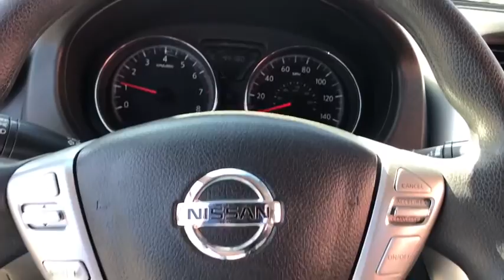2018 Nissan Versa Chicago, Matteson, Oak Lawn, Orland Park, Countryside IL P12861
Super Black [LISTING TYPE] 2018 Nissan Versa available in Chicago, Illinois at Western Ave Nissan. Servicing the Matteson, Oak Lawn, Orland Park, Countryside IL area.
2018 Nissan Versa 1.6 SV - Stock#: P12861 - VIN#: 3N1CN7APXJL871918

CARFAX One-Owner. Priced below KBB Fair Purchase Price! ABS brakes, Electronic Stability Control, Illuminated entry, Low tire pressure warning, Remote keyless entry, Traction control. Black 2018 Nissan Versa 1.6 SV FWD 1.6L 4-Cylinder DOHC 16VbrbrRecent Arrival!brbrbrWe Are Your Chicago, IL New and Certified Pre-owned Nissan Dealership near Berwyn, Burbank, Calumet City, Cicero, Elmhurst, Evanston, Franklin Park, La Grange, Matteson, Melrose Park, Morton Grove, Northbrook, Oak Lawn, Oak Park, Orland Park, Tinley Park. Are you wondering, where is Western Ave Nissan or what is the closest Nissan dealer near me? Western Ave Nissan is located at 7410 South Western Ave, Chicago, IL 60636. You can call our Sales Department at , Service Department at , or our Parts Department at . Although Western Ave Nissan in Chicago, Illinois is not open 24 hours a day, seven days a week  our website is always open. On our website, you can research and view photos of the new Nissan models such as the 370Z, Altima, Armada, Frontier, GT-R, LEAF, Maxima, Murano, NV Cargo, NV Passenger, NV200, Pathfinder, Rogue, Rogue Sport, Sentra, Titan, Titan XD, Versa or Versa Note that you would like to purchase or lease. You can also search our entire inventory of new and used vehicles, value your trade-in, and visit our Meet the Staff page to familiarize yourself with our staff who are committed to making your visit to Western Ave Nissan a great experience every time.